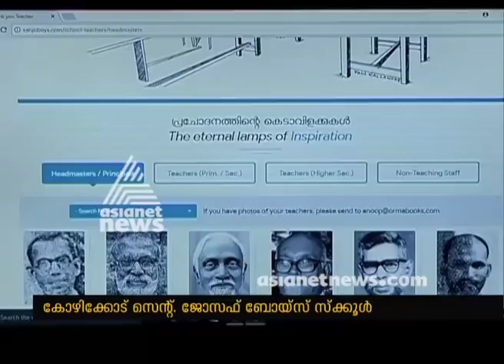St. Joseph's Boys' Higher Secondary School celebrates 225 years of Excellence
Kozhikode St. Joseph's Boys' Higher Secondary School celebrates 225 years of Excellence